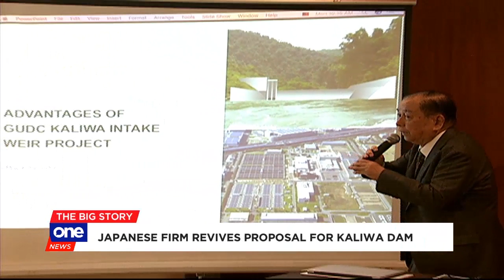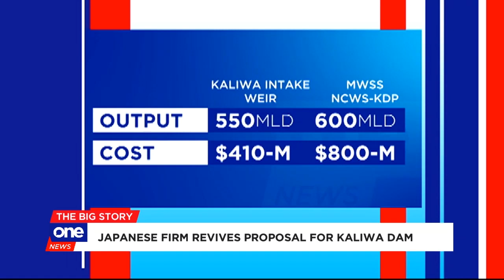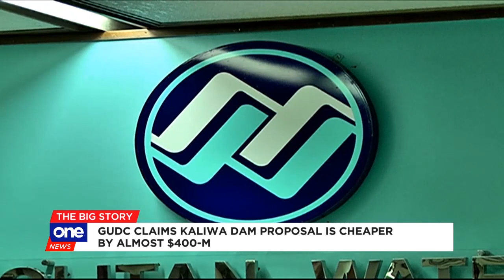Japanese firm revives proposal on Kaliwa Dam project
Amid concerns over the Kaliwa Dam project and controversy over its proposed funding from China, a Japanese firm revives its proposal to build a supposedly cheaper and more environment-friendly alternative.